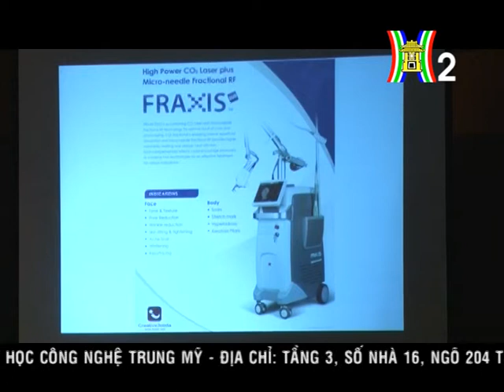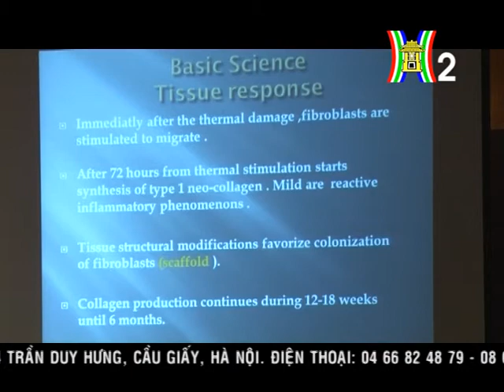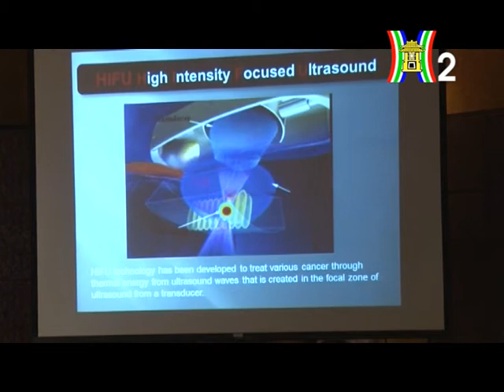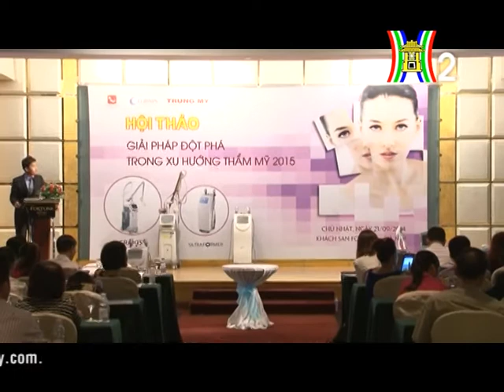Laser Trung My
Chuyên cung cấp các thiết bị thẩm mỹ y tế, laser công  nghệ cao